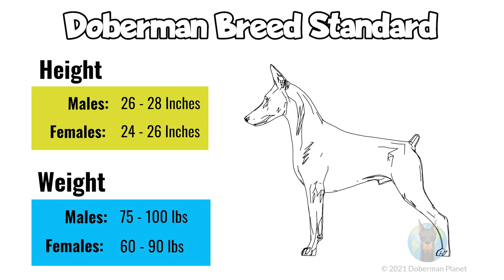The BADDEST Dobermans Around? Warlock, King, and Goliath Dobermans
What is a Warlock Doberman? This video tells the amazing legend of the Warlock Doberman—often referred to as a King or Goliath Doberman. These are often impressively large Dobermans, but what are they exactly? A whole other breed of dog? A recognized variety of Doberman? Unfortunately, "Warlock" has become somewhat of a marketing term in recent generations. But this video will not only show you some real-life Warlocks, but we'll talk about what these dogs are, their physical traits, and where you can buy a Warlock Doberman for yourself.